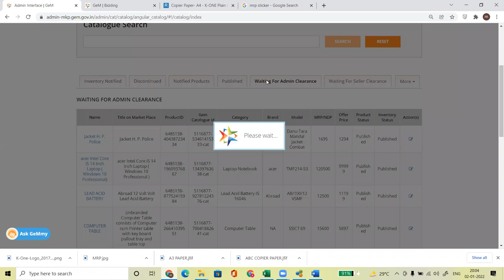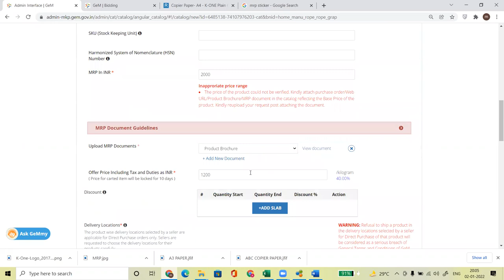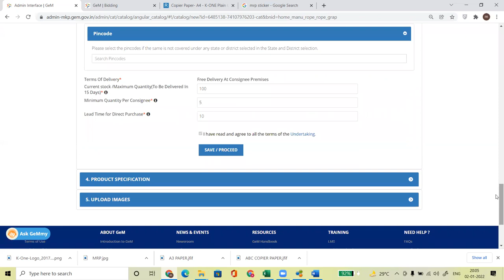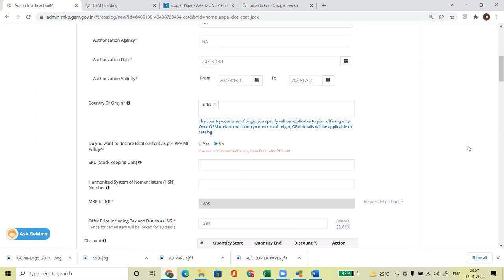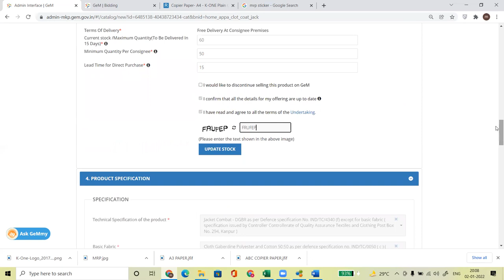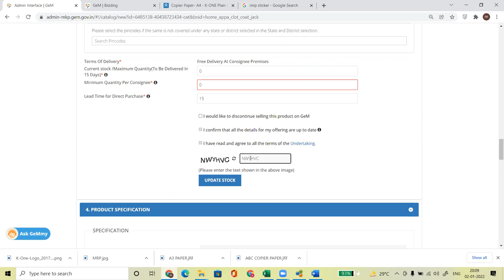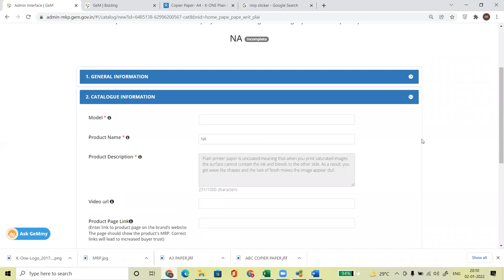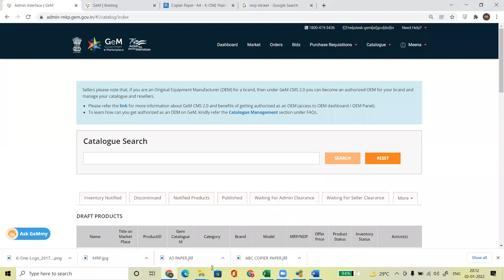Gem Product Dashboard I Catalogue Management - Product I GEM PRODUCT RATE CHANGE